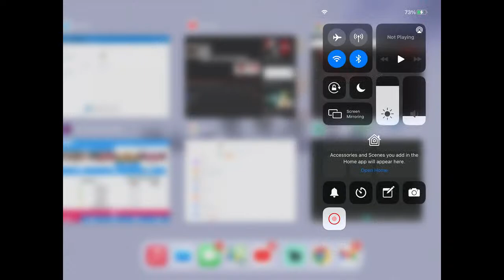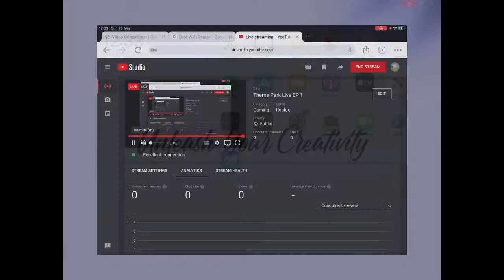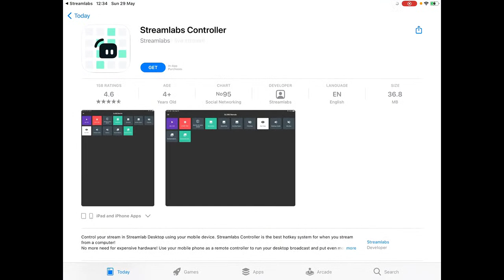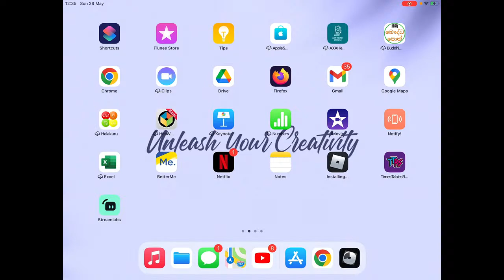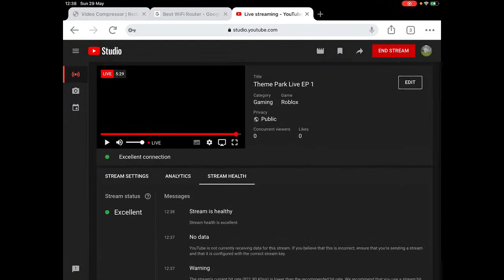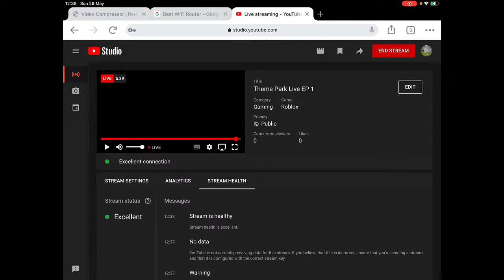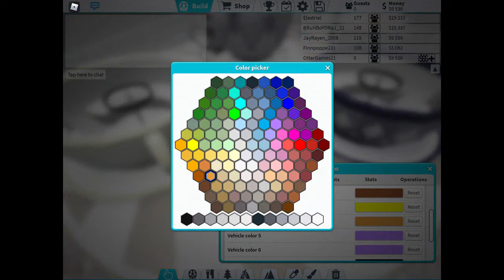Theme Park Live EP 1